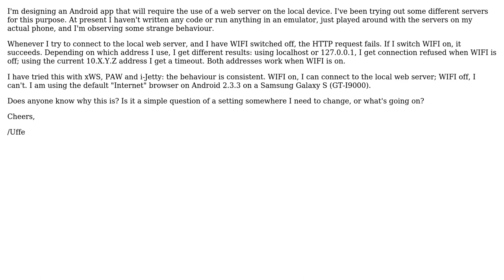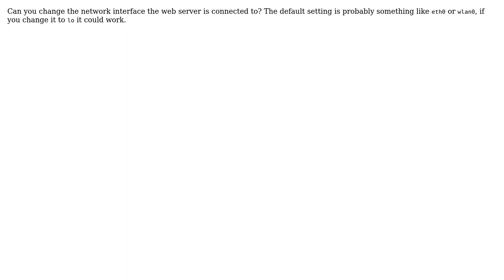Android "localhost" sockets fail when no data connection? (3 Solutions!!)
Android "localhost" sockets fail when no data connection?

With thanks & praise to God, and with thanks to the many people who have made this project possible! | Content (except music & images) licensed under CC BY-SA | Music | Images & others | With thanks to user Uffe user Plamen Nikolov user Guillaume Brunerie and the Stack Exchange Network Trademarks are property of their respective owners. You are responsible for your own actions.